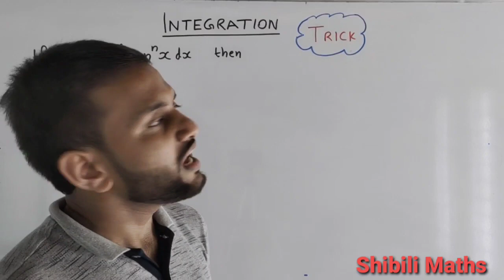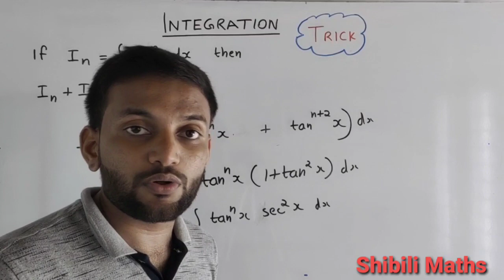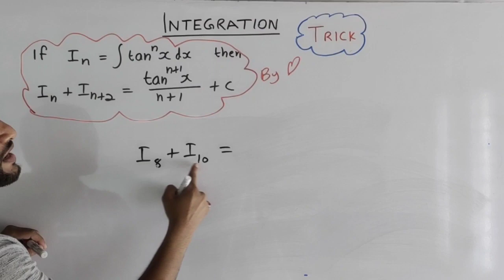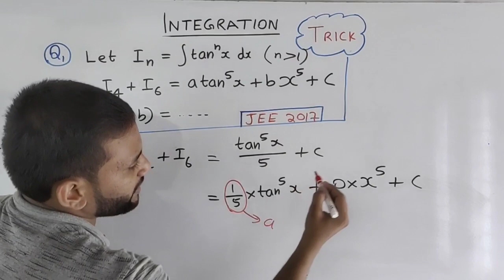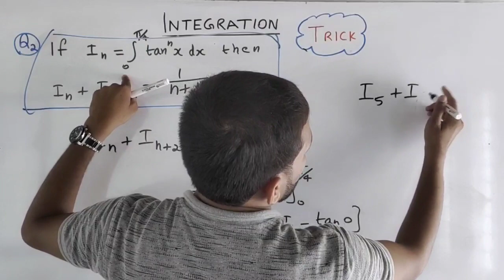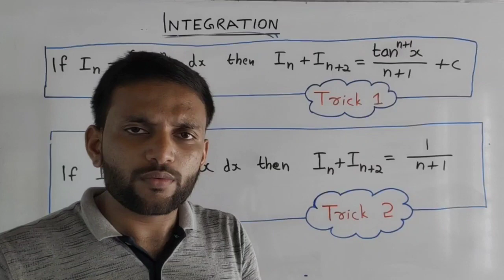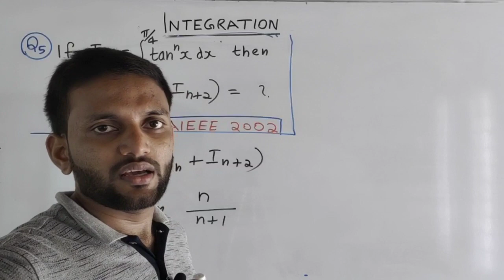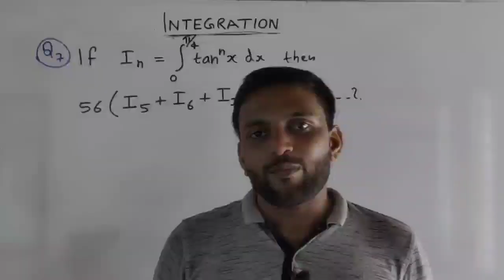Entrance Tricks & Tips | Integration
Important trick on integration